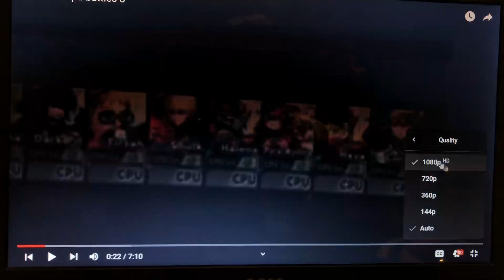My reaction to @hyenarazordroid115 CPU battles part 8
In the words of Pit: “Sorry to keep you waiting!” Here’s part 8 of my CPU battle reactions. Hope you guys enjoy.